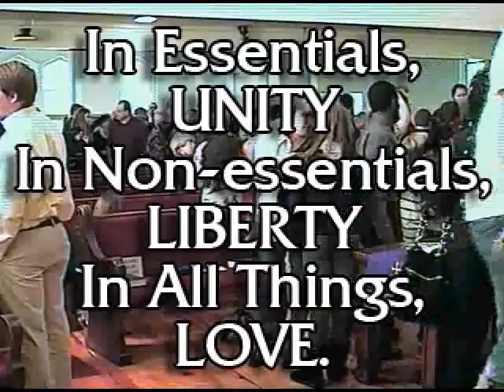LOGOS Choir Reunion - March 11, 2012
In our continuing observance of Trinity's Centennial year, those who have participated in the LOGOS choir were invited to a reunion Sunday, and the Rev. Russell Williams, a lifelong Trinity member who grew up in the LOGOS program, preached.